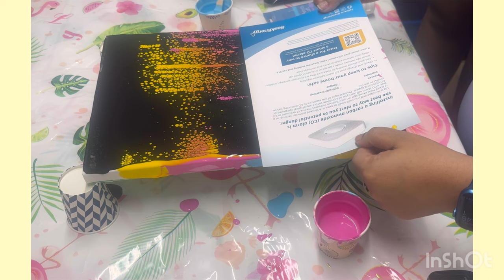How to Avoid Ruining an Acrylic Pour Swipe (Acrylic Pour Painting)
I know the title of the video sounds weird, but trust me I will tell you everything I did wrong and things you can avoid when you work on a swipe.

The colors were prepared 24 hours before I used them, I kept them open in the cups when I should have stored them in bottles. The consistency had to be on a little thinner side but they got thick over time.

Too much paint on the canvas - I did realize that I poured a little too much than the capacity of the canvas. Ideally, I should have titled the canvas horizontally on both sides to let go of extra paint.

Blobs - color blobs were created and were all over the canvas post-swipe due to which the color did not move swiftly on the canvas disturbing the composition.

So guys don't get stuck like me and end up ruining a good painting. Learn from my mistakes.

Hope these points were of help to you all :)

Please add a comment if you have any questions. Thank you!